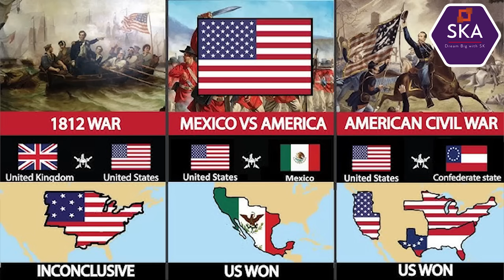யாரையும் அழிக்கத் தயார்: இஸ்ரேலின் ஆணை | US Moves to Israel | Israel-Like Attack in Kashmir | SKA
🎥 How Israel Might Overcome Hamas and Hezbollah Simultaneously | SKA Analysis 🎥

👋 Hi Hello friends, நான் உங்க SKA பேசுறேன்.

In this video, we dive deep into the strategies and challenges Israel faces in potentially wiping out Hamas while also countering Hezbollah. How can Israel manage a two-front war and still come out on top? Can the Israeli Defence Force (IDF) eliminate Hezbollah forces in just two weeks?
🔍 Key Points Discussed:

Current Situation with Hamas:

IDF's strategic encirclement of Hamas in Rafah.
Advanced weaponry and tactical moves by the Israeli forces.
The balance between eliminating Hamas and minimizing civilian casualties.
Hezbollah's Position:

Ongoing internal conflict within Lebanon.
Hezbollah's weaknesses due to multiple fronts.
How Israel plans to manage Hezbollah while continuing operations in Gaza.
Geopolitical Dynamics:

The role of the US and other Western countries in supporting Israel.
Middle Eastern countries' stance on Hezbollah and Iran.
Historical context of Russian-Israeli relations and its implications on the current conflict.
Future Prospects:

Potential outcomes if a full-scale war erupts between Israel and Hezbollah.
Strategic importance of preventing Hezbollah from leveraging a window of opportunity.
How international alliances and support play a crucial role in Israel's defense strategy.
🚀 Why This Matters:
Understanding these dynamics is crucial as they shape not only the security landscape of the Middle East but also the broader implications for global peace and stability. Join me as we unpack these complex issues with detailed analysis and insights.

👉 Don't Miss Out:

Follow us for more updates and expert analyses on geopolitical events and conflicts.

Let’s explore how Israel plans to navigate this intricate and perilous path!